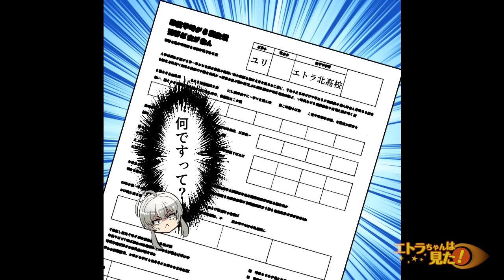【漫画】友人三人組の一人が突然泥棒の濡れ衣を着せられ、結果不登校になってしまった。「絶対やってないのに...」その後、もう一人の友人が...→「ここにします」○○で復讐した結果...！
※５周年グッズ：現在は販売終了しております※

今回のお話は！【私はユリ、中学生。ソフトテニス部に入っており、練習はきついがスズランとツツジという二人の友人と楽しく頑張っている。私は、ずっと...この三人組で楽しくやっていけると思っていた。しかし、ある日のこと...「え...」】